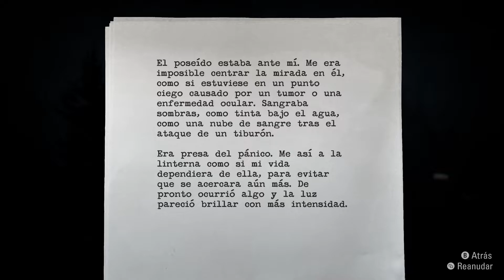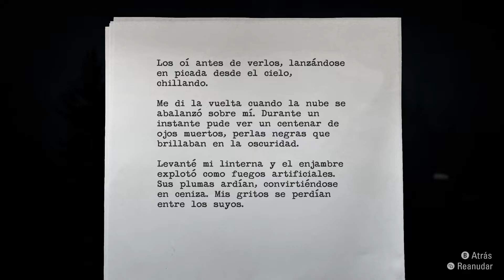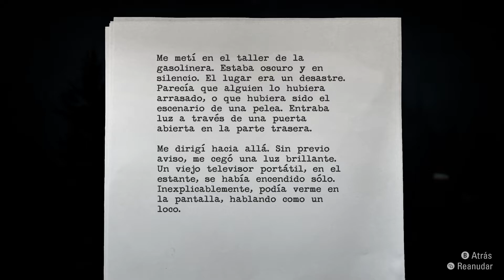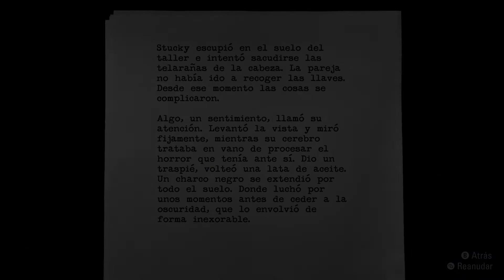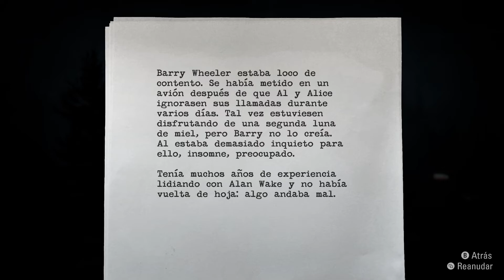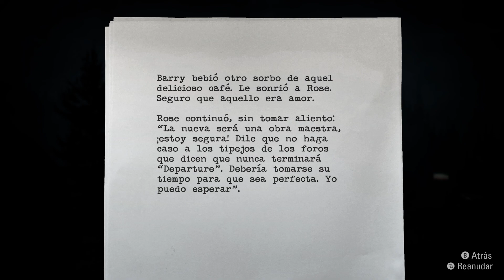Alan Wake Remastered | Capitulo 1 Manuscrito | Recapitulación para Alan Wake 2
Todas las páginas del capítulo 1, hasta las páginas del modo pesadilla.